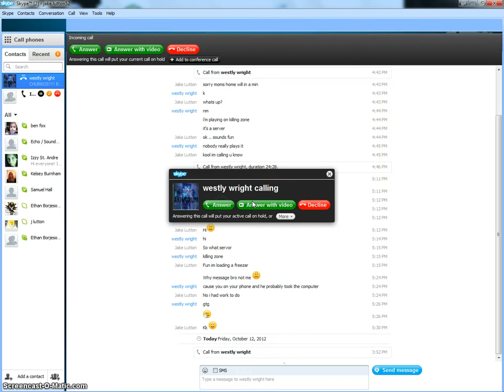Sky Block Survival ep 3 Friends?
i play with my friend izzygirl123 life and a lot of others!

Sorry about there voices i`m not sure what happened!?